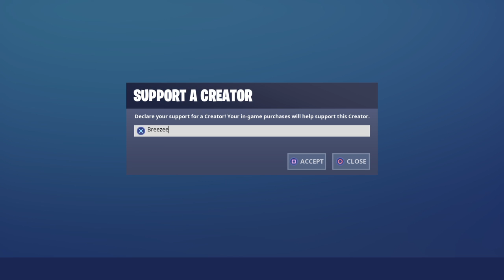Solos On Fortnite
Use Code: Breezee In The Fortnite Item Shop